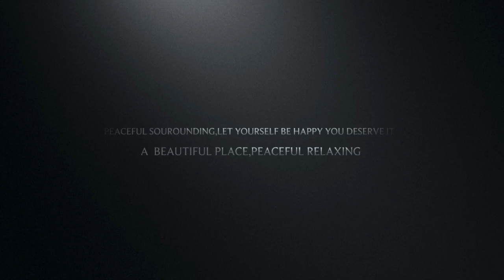county Indian Territory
A little trip at woolorac Osage county
The place is amazing if you like a peaceful place I want it to recommended this for yah,also lot’s of wild animal including a deer 🦌 at water buffalo.in my language which is carabao also if you love to see a buffalo 🐃 lot lot. of here and other wild animal  also in museum of Indian artifacts at woolorac Osage county.

including cool, clean,air to breath,
tand this is a beautiful day.for everyone who's visit this place.

contentious of my part film's
from the whensheild of my car..